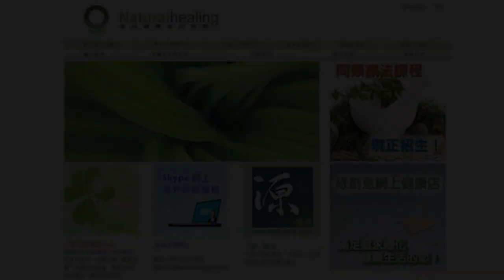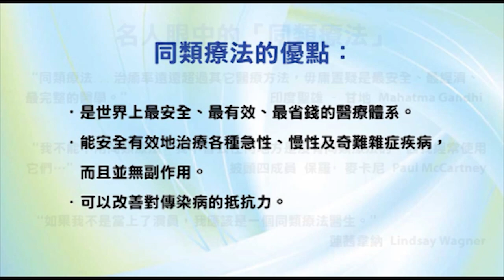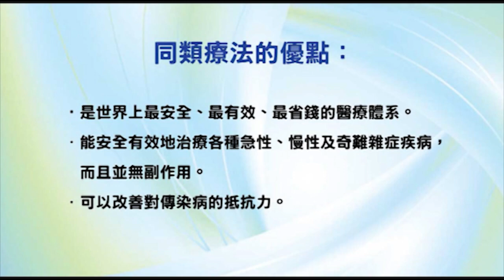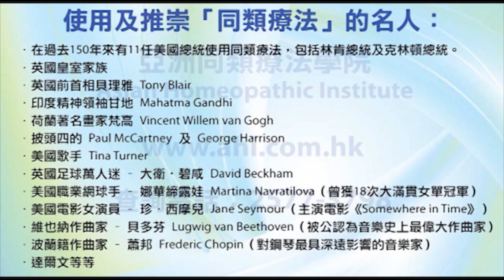香港出路〈社會篇〉- 環評不符實，高鐵不要掘！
【嘉賓】袁易天、葉子僑
【相關資料】
不應接受「廣深港高速鐵路（香港段）」環境影響評估報告